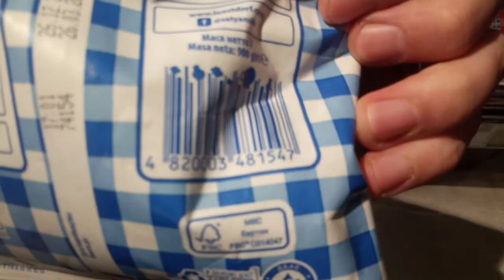несоответствие ценников Фора г. Боярка, ул.Маяковского, 2